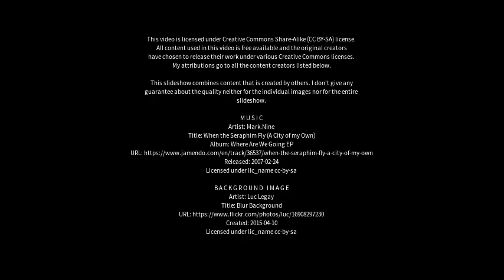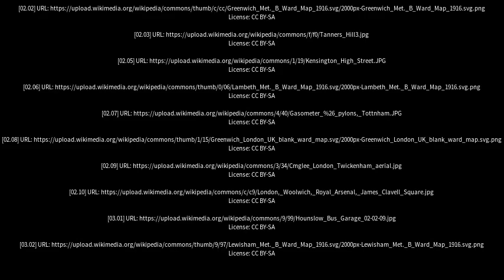Best places to visit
Best places to visit - Eltham North (Australia) Best places to visit - Slideshows from all over the world - City trips, nature pictures, etc.